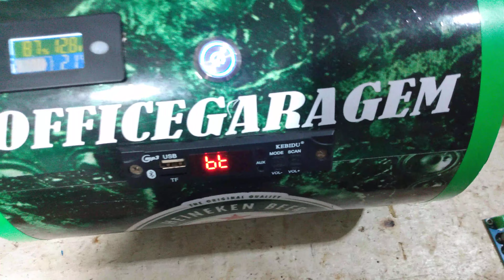O SOM DO BARRIL DUVIDAS DOS INSCRITOS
Saudações!   venho nesse vídeo tentar tirar algumas duvidas dos inscritos.

Marcio MR 3D PRINT alças e pezinho personalizados  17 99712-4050
 Placa Amplificadora Audio Stereo 2 X 120w Tpa3116d2 Xh-m543  Link para  compra
Link compra codificador mp3 Bluetooth
link carregador bateria
indicador de carga bateria
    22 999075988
    LF SOLAR
    Venda de equipamento para energia solar, instalação , homologação. Realizamos seu projeto de energia solar
Mateus Wolino produtos personalizados para festas e eventos 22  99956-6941